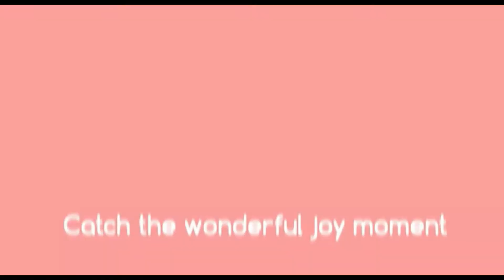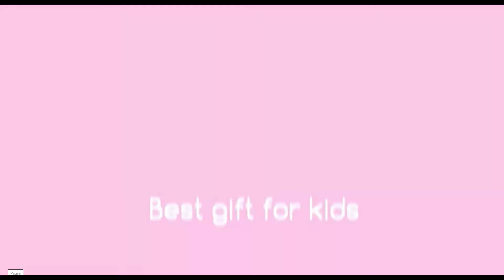Seckton Upgrade Kids Selfie Camera, Christmas Birthday Gifts for Boys Age 3-9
Clearer Moment Recorded & Multi-scene Selections- Equipped with auto Focus, 8.0 Mega pixels and 1080P Video. Greatly improved the definition of photos . Catch the wonderful joy moment for boys or girls. With Big head sticker shooting, children can take photos with frames, leave some hilarious photos with family or friends.
Upgraded Design - Upgraded to dual-camera configuration, Easy to take selfies. Just open the switch key to enjoy the fun of taking photos. Include a portable lanyard hang, easy to carry and moving. Includes a video recorder and voice recorder for more creative ways to play.
Powerful Battery Life - Continuously taking photos for 1-2 hours after full charged! Come with 1*USB data line & 1*32GB micro SD card to store thousands of photo!
Safe & Durable Shockproof - This camera is used high quality non-toxic soft plastic,more safe and comfortable for children’s skin. Shockproof shell provides effective anti-fall protection.
Christmas Toy for Kids - Birthday, festival ,holiday gifts for boys and girls aged 3~10. Children love taking photo with extremely cute camera. Simply capture scene or animals on nature with family, experience the fun from nature. First step to develop kids as a talented photographer.